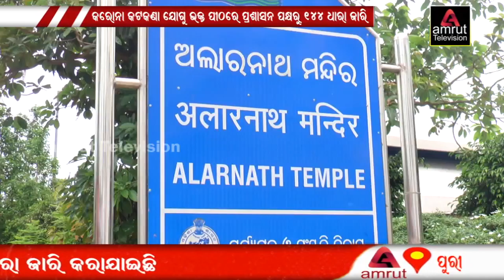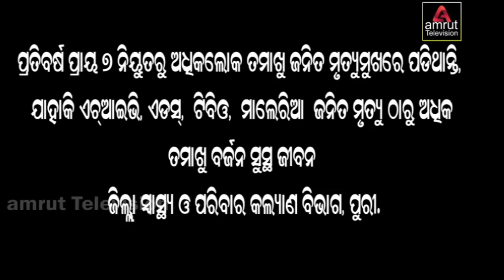AMRUT NEWS 07 06 20